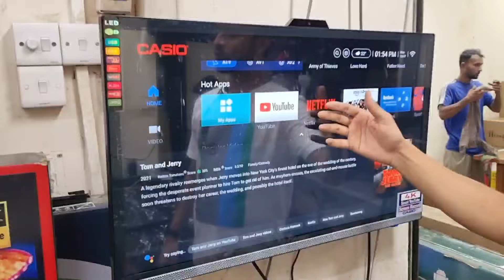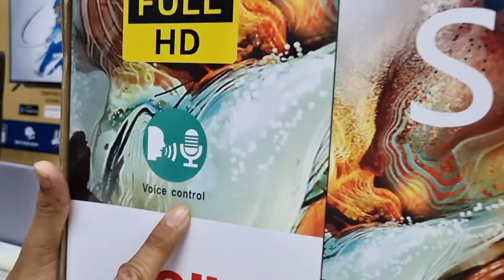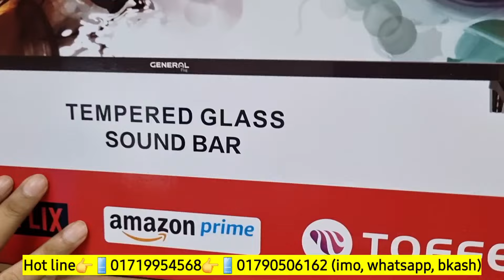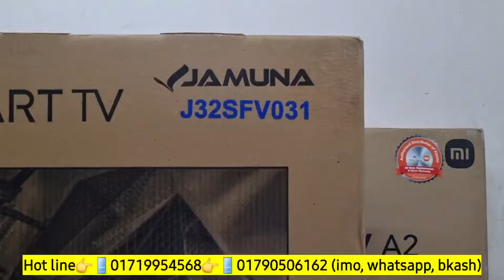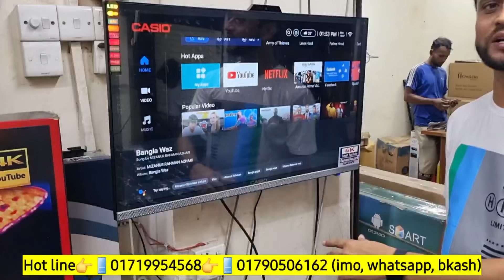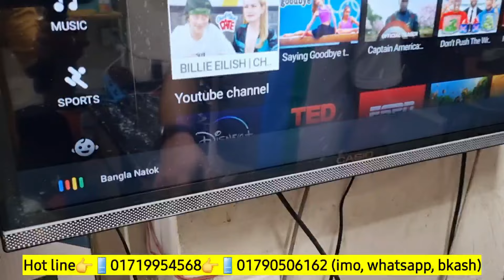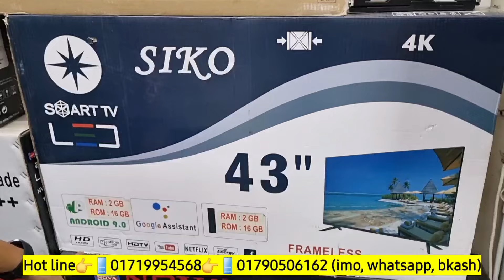Google TV Price In Bangladesh 2024🔥Best Google TV 2024😱 Smart Led Tv Price In Bangladesh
Google TV Price In Bangladesh🔥Best Google TV 2024😱 Smart Led Tv Price In Bangladesh 2024

Smart Led Tv Price In Bangladesh 2024🔥Google TV Price In Bangladesh 😱 43 inch TV Price In Bangladesh

Haier HQLED Google TV Price In Bangladesh🔥Best Google TV 2024😱 Google TV Price In Bangladesh

Smamsung TV Price In Bangladesh🔥Best Google TV 2024😱 Mango Google TV Price In Bangladesh

Address:
laxson Plus electronic.kaptan bazer complex bhaban no.02 shop-41 (level2)

nova google tv price in bangladesh
4k smart tv price bangladesh 2024
40 inch smart tv price
4k smart tv price
43 inch smart tv price
4k tv price in bangladesh 2024
4k tv price in bd
smart tv
led tv price
aston tv price in bangladeshston
4k tv
triton tv
smart tv vs android tv
intex tv